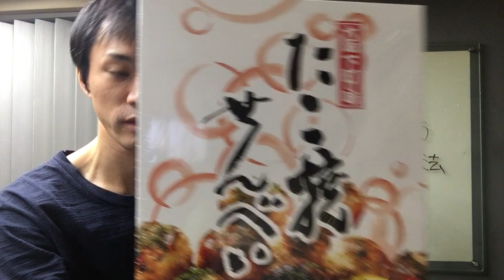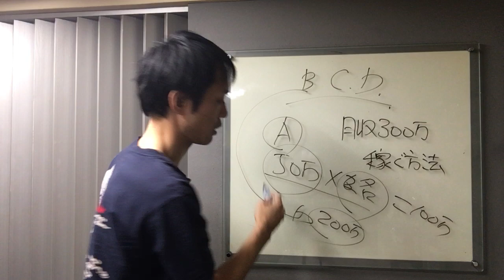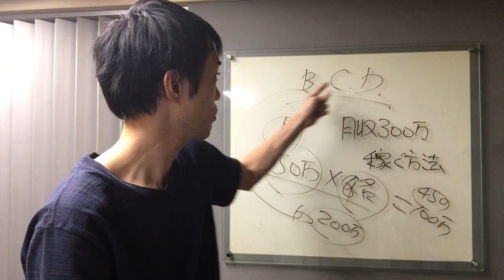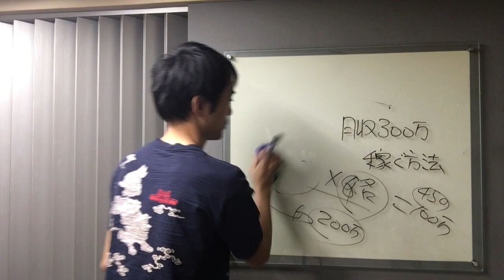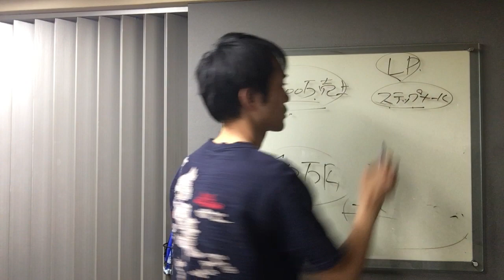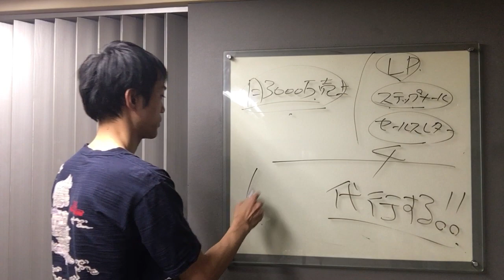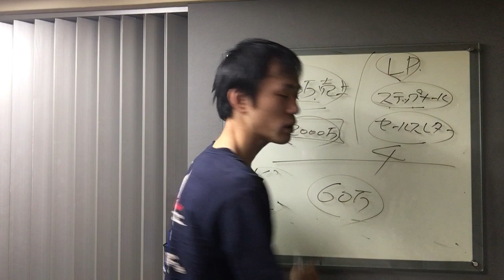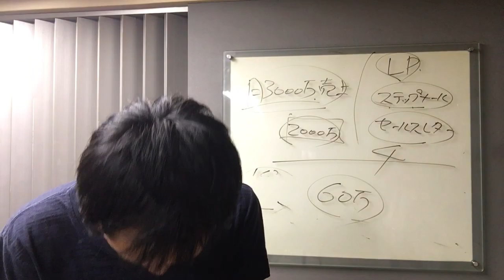【FINAL】第４話：月収300万稼ぐ方法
※プレゼントは12月31日まで。
もしくは、「@ecx1590n」をID検索。